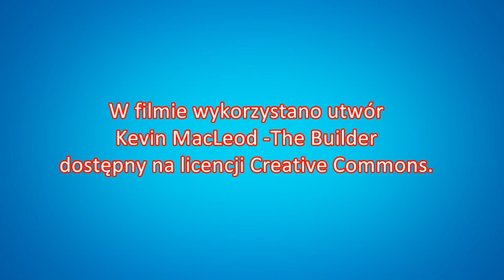Kamera! Akcja!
W maju w Zespole Szkół w Bierzwnicy odbył się cykl warsztatów fotograficzno-filmowych "Kamera! Akcja!". Działanie było finansowane ze środków Lokalnej Grupy Działania Powiatu Świdwińskiego. Więcej informacji na stronie: